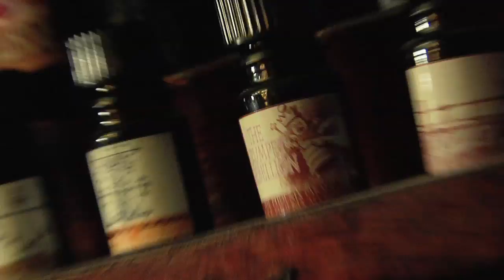Katie Puckrik Smells Black Phoenix Alchemy Lab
Katie Puckrik interviews Beth Barrial, founder of perfume company Black Phoenix Alchemy Lab, November 2009.

BPAL fragrances mentioned in this video: Snake Oil, Glowing Vulva, Goreshock, Veil, Harlot, Shrunken Heads, Perversion, Haunted, Smut.

Explore the magical mystery tour that is the Black Phoenix Alchemy Lab